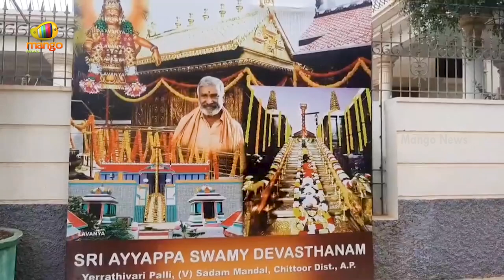MP Midhun Reddy House Arrest in Tirupati | YCP Latest News | AP Politics | YSRCP | Mango News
MP Midhun Reddy House Arrest in Tirupati. AP Police have house-arrested MP Midhun Reddy ahead of his visit to Tirupati.